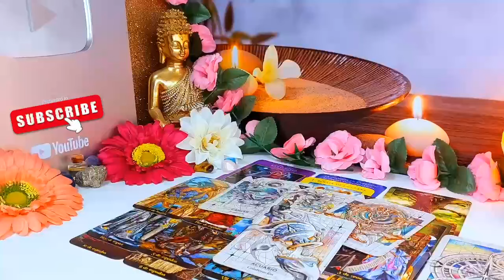SAGITTARIUS💥THEY BREAK DOWN THE DOOR OF YOUR HOUSE🚪THIS IS VERY LOUD🌟AUGUST 2024 TAROT LOVE READING